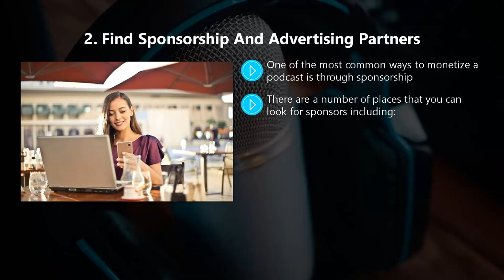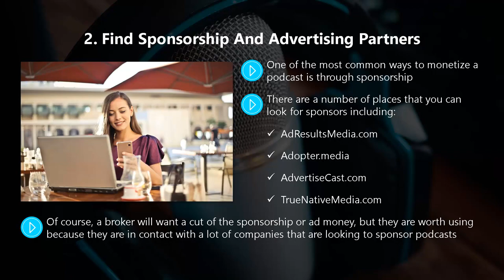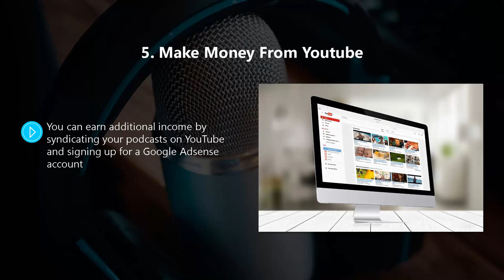FREE Podcasting Marketing 2022 - Complete Course - Chapter 10